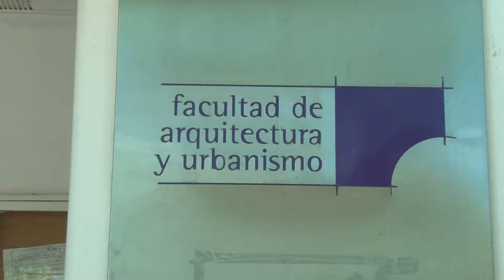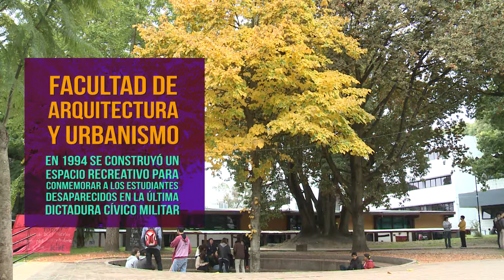POSTALES UNIVERSITARIAS - Facultad de Arquitectura